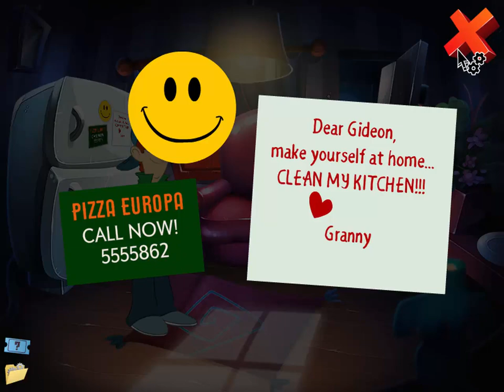The Ritual 2 - Walkthrough